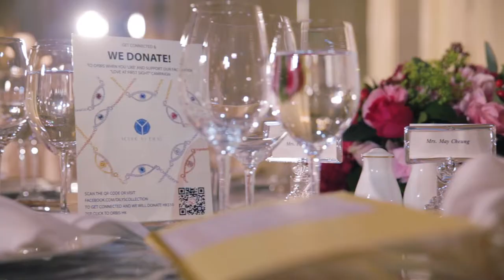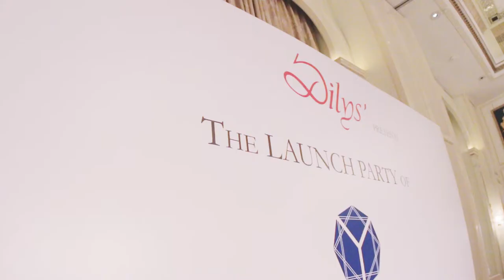Dilys' - FW14 & Young by Dilys' Jewellery Event Highlight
Client:                     Dilys'
Production:           Topix Limited
Producer:               Manyan
Videographer:       Nicholas, Tevin, Bex
Editor:                    Stephanie Wong, Manyan
Motion Graphic:   Stephanie Wong